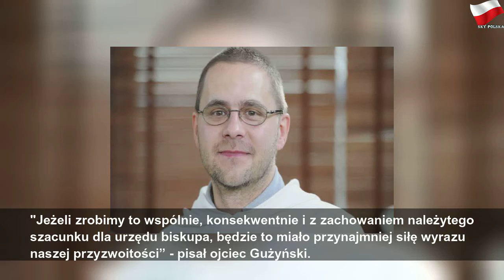Dominikanin wzywa Jędraszewskiego do "honorowego podania się do dymisji"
poniedziałek, 5 sierpnia 2019
Dominikanin wzywa Jędraszewskiego do "honorowego podania się do dymisji" | Gray Mr